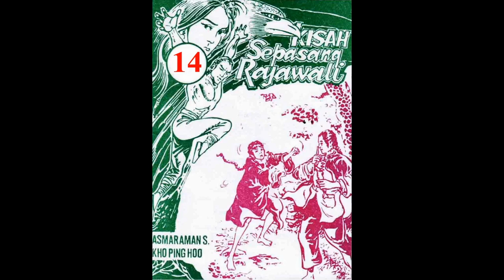Seri KISAH SEPASANG RAJAWALI JILID 14